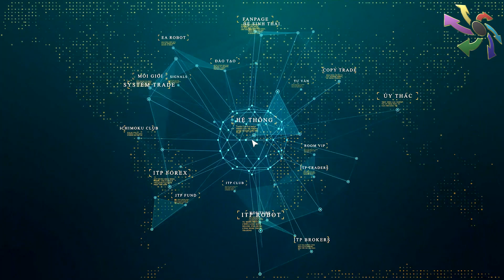Bạn trẻ với thị trường chứng khoán | đánh bạc hay trồng cây?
Thị trường chứng khoán luôn đón nhận những làn sóng tham gia của nhà đầu tư mới, càng ngày người trẻ càng tham gia mạnh mẽ hơn với thị trường chứng khoán. Nhưng có lẽ những khái niệm, góc nhìn cũng như nhận định của những người trẻ với thị trường chứng khoán sẽ có đôi chút táo bạo hơn, khác biệt hơn với những thế hệ đi trước. Hãy cùng ITP Club Channel tìm hiểu vấn đề này qua các phóng sự nhanh của Thái Lê nhé!

Xin chân thành cảm ơn các bạn và luôn đồng hành hành cùng ITP Club.

★ Đăng ký ROOM VIP Tư vấn Chứng khoán Cơ sở/Phái sinh

Thái Lê - 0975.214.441  | Nhất Vending 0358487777  |  Hoàng Trang  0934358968  |  Đỗ Tuấn 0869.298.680    |   ChungMQ 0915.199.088

Δ Mở tài khoản giao dịch Forex sàn IC-Market ủng hộ Club

Δ Đăng ký ROOM VIP Tư vấn Chứng khoán Cơ sở/Phái sinh